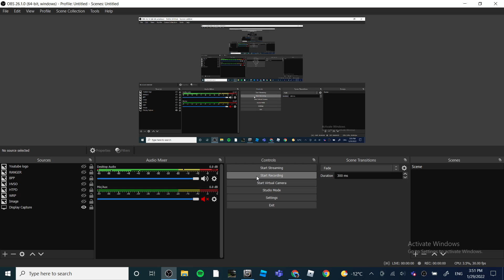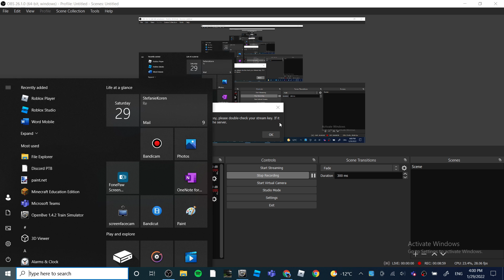TTC Simulator 11:00 to 12:00 at night